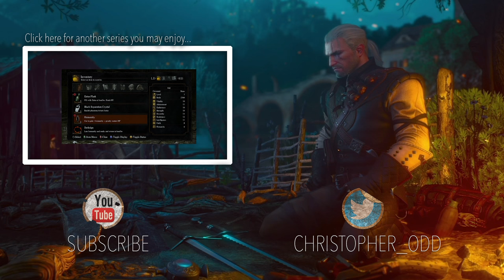Blood and Wine Witcher 3 - Part 18 - Smitten Knight - Let's Play - Gameplay Walkthrough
Blood and Wine for The Witcher 3 has arrived!! This is episode 18 of our Let's Play Blood and Wine Witcher 3! In part 18 we resolve things with our Smitten Knight.

Blood and Wine is the final expansion for The Witcher 3: Wild Hunt -- an award-winning role-playing game set in a vast fantasy open world.

Become professional monster slayer Geralt of Rivia and explore Toussaint, a remote land untouched by war, where you will unravel the horrifying secret behind a beast terrorizing the kingdom. With all trails leading to dead ends, only a witcher can solve the mystery and survive the evil lurking in the night. Introducing an entirely new realm to traverse, new characters and monsters, Blood and Wine is a 20+ hour adventure full of dark deeds, unexpected twists, romance and deceit.

Thanks to CDProjektRed for supplying me with a copy of Blood and Wine.